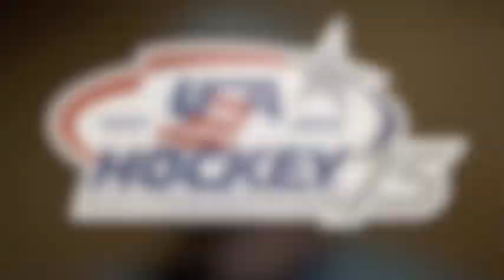Ron DeGregorio & Jeremy Roenick Discuss the Hall of Fame Class of 2011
USA Hockey President Ron DeGregorio and 2010 U.S. Hockey Hall of Fame inductee Jeremy Roenick discuss this year's U.S. HHOF Class. '